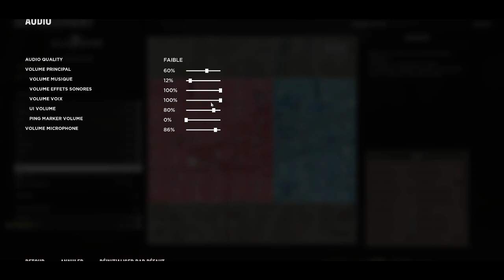CARENTAN - Fada Studio VoD - HELL LET LOOSE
On tente de tester la nouvelle map d'Hell Let Losse !
Les VoD Fada Studio ! tout simplement les rediff  des stream de Fada Studio !